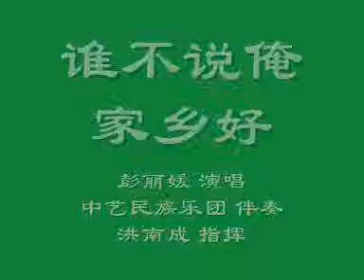誰不說俺家鄉好-彭麗媛_4--中國第一夫人